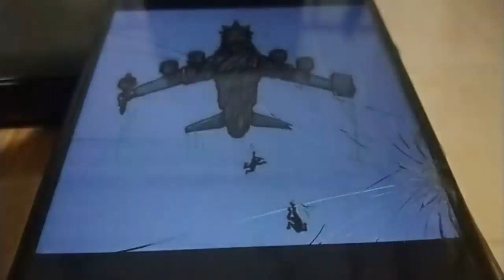Việt kiều Mỹ cho rằng những người trong cộng đồng chống cộng ở Mỹ là khôn nhà dại chợ